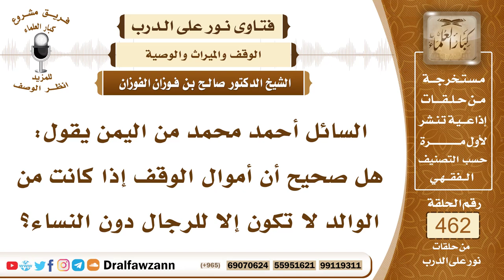6560- هل صحيح أن أموال الوقف من الوالد تكون للرجال دون النساء؟ - الشيخ صالح الفوزان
"6560- السائل أحمد محمد من اليمن يقول: هل صحيح أن أموال الوقف إذا كانت من الوالد لا تكون إلا للرجال دون النساء؟
الجواب:بالعكس، الوقف يكون على الذرية من رجال ونساء ولا يخصص الرجال دون النساء من ذريته؛ لأن هذا يكون وقف الجنف المحرم، إذا خصص الذكور دون الإناث من ذريته فهذا وقف جنف لا يصح ويأثم عليه.
السيرة الذاتية:
للاشتراك في قناة الشيخ صالح الفوزان

14_ الشيخ محمد أمين الشنقيطي
يتيوب

15_سماحة المفتي عبد العزيز آل الشيخ
 يوتيوب

رئيس الفريق
لمشروع كبار العلماء